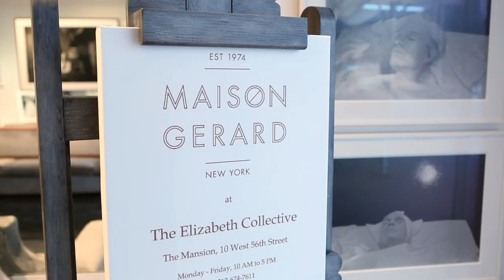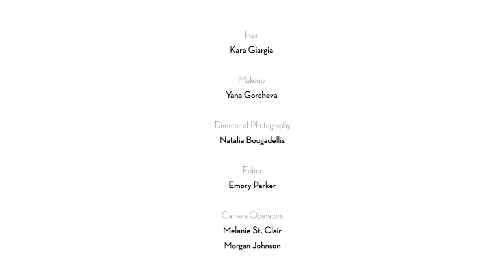Design- Spring Dialogues 2019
"Spring Dialogues" is the talk show about design and architecture, capturing the most intriguing events of the season, created, curated, and hosted by design historian Dr. Daniella Ohad. In this episode, 'Design,' Ohad hosts:

Sam van Aken on his Tree of 40 Fruits which is presented at the Cooper Hewitt Design Triennial, on the intersection of art and nature, and on native, heirloom fruits; Mitchell Joachim, co-founder of Terreform One about the Monarch Butterfly Building, sustainability, and making the world a better place; Anthony Iannacci reveals how New York interior designers and architects live in their own homes; Richard Rabel about the staircase he created at the Kips Bay Decorator Show House, which was largely inspired by the Aesthetic Movement; and Malene Barnett on the Black Artists + Designers Guild, the new organization she has recently founded.

Created and hosted by Daniella Ohad, PhD.

Hosted by The Elizabeth Collective with collection curated by Maison Gerard.

Produced by
Blue Slate Films

Directed by
Natalia Bougadellis & Emory Parker

Natalia Bougadellis

Edited by
Emory Parker

Camera Operators
Melanie St. Clair
Morgan Johnson

Voiceover
Pam Parker

Opening sequence courtesy of Olia Mirra, founder of Mirra Studios.

Associate Producer, Tiffany Lucke.

This series was made possible by Rago Arts.